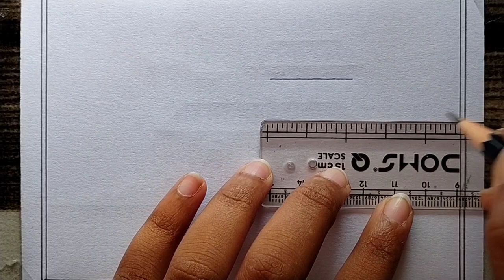Pencil Drawing| Village scenery drawing| How to draw easy scenery